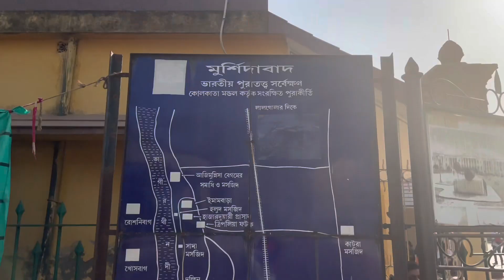Hazarduari Palace visit and khub moja korlam (part 1)